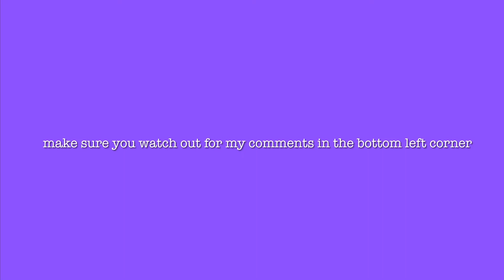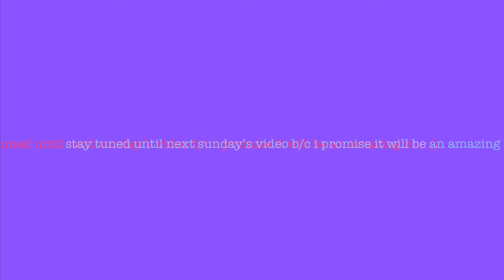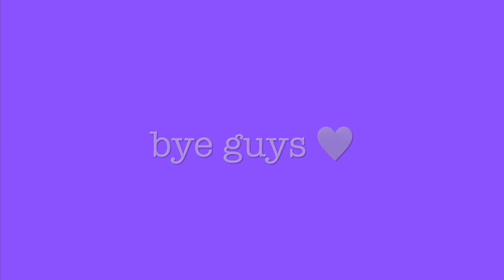study vlog #1//study vlog for an UNMOTIVATED STUDENT | studying angel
hi angels:) i know a lot of you guys are unmotived these days, and some days i am too! in this video i give you tips on how to stay motivated or even get motivated. i bring you along my day and show you what i do on an average day! times like these can be hard so don't overwork yourself! i love you guys and i hope this video helps you get back into a school routine!

i hope you guys are staying safe during this time. thank you for watching this video, and comment more video suggestions.  make sure to subscribe and hit the bell to be apart of the angel's team! stay tuned for next sunday's video because i promise it will be an amazing one!

0:00 intro :)
0:38 study vlog #1
7:40 outro :)

(follow for more studying content)

Intro Music
~ "O.P.E.N" by Hodgy and Alvin Risk
Background Music